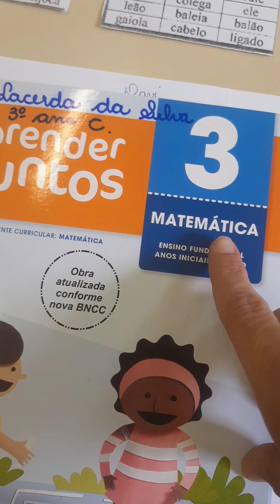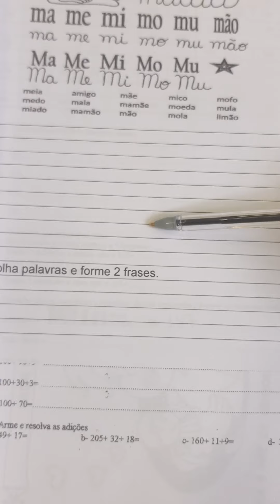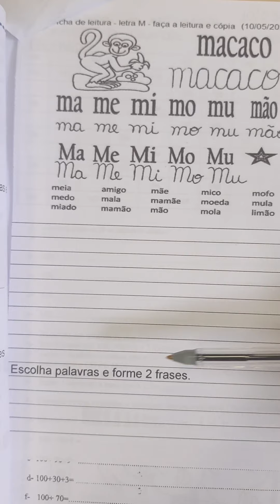3° ano (10/05) ficha de leitura da letra M ( leitura e cópia)